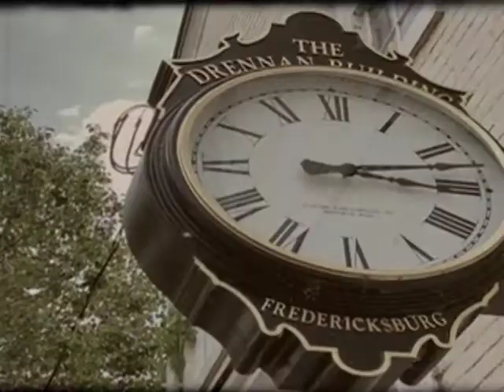GHOSTDAWGS Video Promo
A new skateboard video out of Fredericksburg, Virginia

Filmed and Edited by Patrick Brastrom
Featuring:
Mark Eyestone
Christian Culberson
Austin Shamy
Justin Ward
Jerrick Ward
Brandon Bonner

and
John Levesque

Randy Ruczynski
Connor Case
Nick Sondrini

Song by: Yellow Lemon Hayes